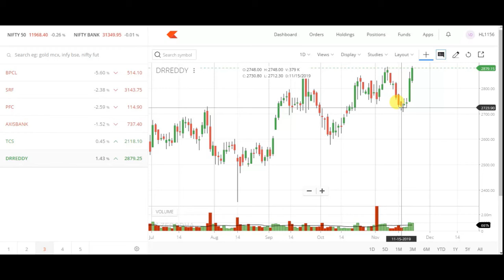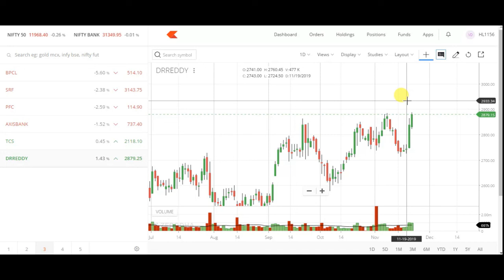22 November intraday trading watch list || intraday watch list for tomorrow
चार्ट एनालिसिस
 22th NOVEMBER intraday stock
 intraday stock
 stock for intraday trading
 intraday stocks
 22th NOVEMBER 2019 intraday stock watchlist
 22/11/2019 NIFTY OPTIONS TRADING intraday stock
 22th NOVEMBER 2019 intraday watchlist
 22th NOVEMBER 2019 intraday stock
 22/11/2019 intraday stock OPTIONS TRADING STRATEGIES